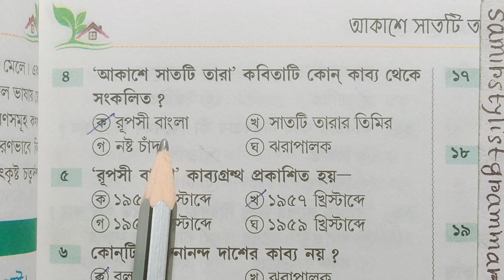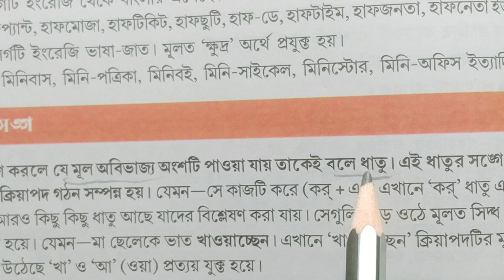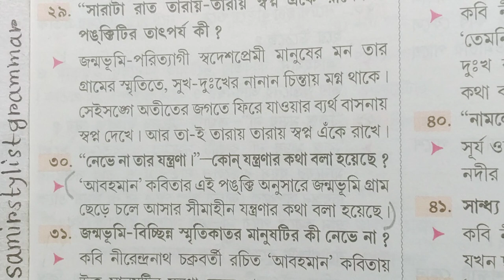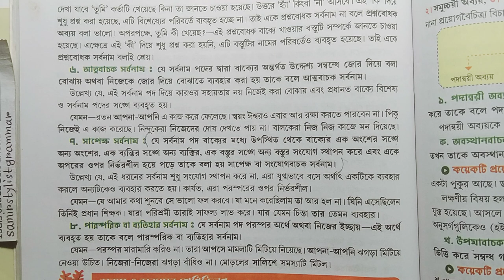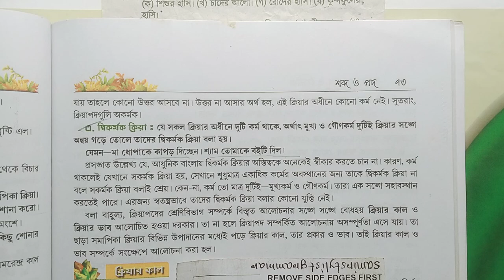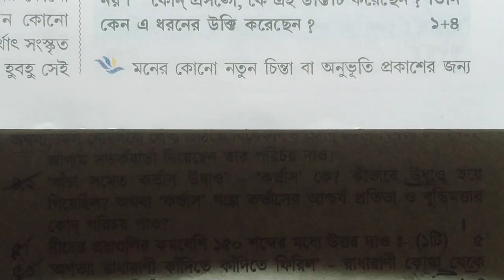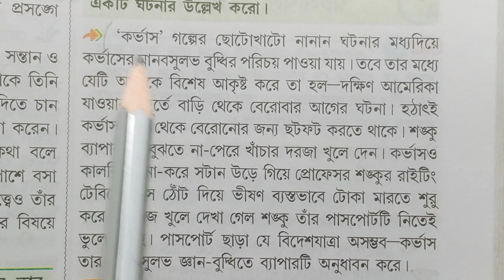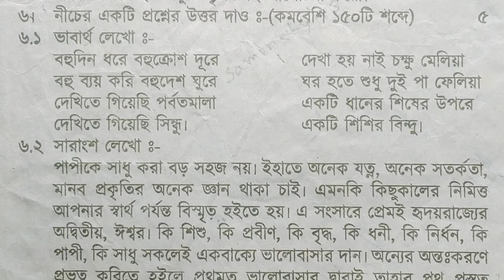নবম শ্রেণীর বাংলা দ্বিতীয় পর্যায়ক্রমিক প্রশ্ন ও উত্তর/2nd unit test Bengali/@samirstylistgrammar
নবম শ্রেণীর বাংলা দ্বিতীয় পর্যায়ক্রমিক প্রশ্ন ও উত্তর,2nd unit test Bengali,@samirstylistgrammar, class 9 second Bengali suggestion 2023, navam Saini Bengali second unit test question answer,